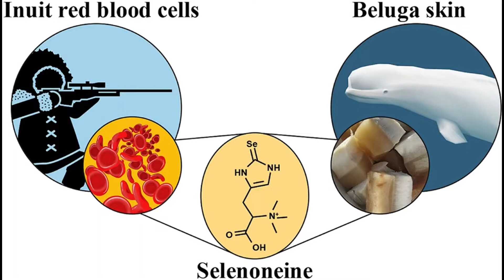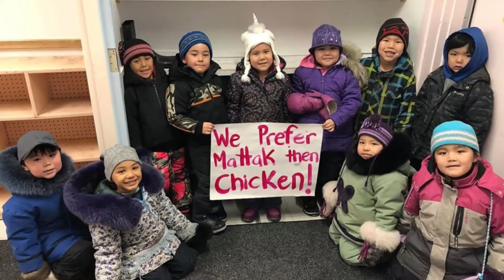The intriguing story of selenoneine - Episode 1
Originally discovered in tuna meat, selenoneine is an organic, selenium-containing compound. It is considered to be a powerful antioxidant, and several studies suggest that it could also help reduce the harmful health effects of mercury. While mercury exposure remains a topical issue in the North, our research group has discovered high levels of selenoneine in Inuit blood, especially among women, and in maqtaaq (beluga skin and blubber). Inuit hunters have speculated that selenoneine levels were higher in the whale’s tail, which is traditionally consumed by women. Our studies also show that selenoneine does not accumulate through the marine food web. In fact, only certain species of bacteria and fungi seem to be able to produce it. More studies are needed to better understand how selenoneine affects human health, the mechanisms involved, as well as its origin in the Arctic marine ecosystem.

Inuktitut script of the video:
ᑐᑭᓯᒍᒥᓇᕐᑐᓯᐊᖅ ᓯᓕᓄᓃᓐᒨᖓᔪᖅ, ᑕᑯᔭᑦᓴᓕᐊᖅ 1
ᑐᑭᓯᑎᑦᓯᒋᐊᖕᖓᐅᑎᒃ
- ᐅᓪᓛᑯᑦ, ᒥᐊᓚᓂ ᓕᒥᐊᖑᕗᖓ. ᐃᓚᒋᔭᐅᑦᓱᖓᓗ ᖃᐅᔨᓴᕐᑐᓄᑦ ᐃᒪᕐᐱᓕᕆᓂᕐᒨᖓᔪᓂᑦ, ᐊᕙᑎᑦᑎᓂ ᓱᒃᑯᓇᕐᑐᓕᕆᓂᕐᓅᖓᔪᓂᒃ, ᐃᓄᐃᓪᓗ ᖃᓄᐃᖕᖏᓯᐊᕐᓂᖏᓐᓅᖓᔪᓂᑦ, ᓚᕙᓪ ᐃᓕᓐᓂᐊᕕᕐᔪᐊᒥᒃ. ᐱᓇᓱᐊᖃᑎᒌᓲᖑᕗᒍᑦ ᓄᓇᓕᓐᓃᑐᓂᑦ ᓄᓇᓕᓕᒫᑎᒍᓗ ᑎᒥᐅᔪᓂᑦ ᓄᓇᕕᒻᒥ ᑐᑭᓯᑦᓯᐊᔫᒥᒍᒪᓂᑯᑦᑎᓄᑦ ᖃᓄᖅ ᐃᒪᕐᐱᒃ ᐱᑐᑦᓯᒪᓂᖃᕐᒪᖔᑕ ᐃᓄᑐᐃᓐᓀᑦ ᖃᓄᐃᖕᖏᓯᐊᕐᓂᖏᓄᑦ. ᐃᓚᖏᓐᓂ ᖃᐅᔨᓴᖃᑎᒋᓲᑦᑎᓂᑦ ᑕᑯᓯᒪᓕᕇᕐᖂᑐᓯ Brightᒨᖓᔪᓂᑦ ᐊᓯᖏᓐᓂᓗ ᐱᓇᓱᐊᒐᑦᓴᖑᕐᑕᐅᒪᔪᓂᑦ ᐃᓕᖓᔪᓂᑦ ᓱᒃᑯᓇᕐᑐᓄᑦ ᐊᒻᒪᓗ ᓂᕿᑦᓯᐊᔭᐅᔪᓂᓗ ᓀᐱᓲᑦᑎᓂ ᓂᕿᑐᐃᓐᓇᔭᓂᒃ, ᐃᓚᐅᑎᓪᓗᒍ ᓯᓕᓄᓃᓐ. .

1. ᑐᑭᓯᒍᒥᓇᕐᑐᓯᐊᖅ ᓯᓕᓄᓃᓐᒨᖓᔪᖅ
- ᓯᓕᓄᓃᓐ ᑕᒪᓀᑦᑐᑲᓪᓚᐅᓱᓂ ᓱᒃᑯᕇᒃᑯᑎᑦᓴᔭᐅᔪᖅ, ᖃᐅᔨᓴᕐᓯᒪᓂᒃᑯᓗ ᒨᑭᕆᐅᑉ ᓱᒃᑯᐃᑕᕐᓂᕆᓲᖏᓐᓂ ᐃᑲᓪᓚᑎᑦᓯᓚᕆᒍᓐᓇᕆᐊᖓᑦ. ᖃᐅᔨᓯᒪᓕᕐᑐᒍᑦ ᓯᓕᓄᓃᓐᕆᑦᑑᒪᕆᐅᒋᐊᖓᑦ ᕿᓚᓗᒐᐅᑉ ᒪᑦᑕᖏᓐᓂ. ᐃᓄᑐᐃᓐᓀᓗ ᐊᐅᖏᓐᓂ, ᐱᓗᐊᕐᑐᒥ ᐃᓄᑐᐃᓐᓀᑦ ᐊᕐᕋᖏᓐᓂ.
- ᐊᖑᕕᒐᒃᑯᑦ ᑲᑎᒪᓂᖃᕐᑎᓗᒋᑦ ᑕᓯᐅᔭᕐᒥ 2017ᒥ, ᐊᐱᕆᓐᓂᓚᐅᕐᓯᒪᒐᑦᑕ ᐃᓄᑐᐃᓐᓇᓂᒃ ᓱᒧᑦ ᐊᕐᓀᑦ ᓯᓕᓄᓃᓐᕆᑦᑑᓂᕐᓴᐅᓲᒍᒻᒪᖔᑕ. ᐃᓄᒻᒪᕆᒃ ᐅᖃᓕᓚᐅᕐᓯᒪᒻᒪᑦ ᐊᕐᓀᑦ ᒪᑦᑕᑐᕉᑕᕆᓲᐸᓘᒋᐊᖏᓐᓄᑦ ᐱᓗᐊᕐᑐᒥ ᐊᒥᕐᕈᖏᓐᓂ ᕿᓚᓗᒐᐅᑉ, ᓯᓕᓄᓃᓐᕆᓐᓂᓴᖃᑐᐃᓐᓇᒋᐊᓕᓐᓂᒃ.
- 2019ᒥ, ᓯᑕᒪᓂᒃ ᕿᓚᓗᒐᕐᓂᒃ ᖁᐊᕐᑕᒥ ᐱᓇᓱᐊᖃᑎᖃᕐᓱᑕ ᓄᓇᓕᓐᓂᒥᐅᓂᒃ, ᖃᐅᔨᓴᕐᑕᐅᒐᑦᓴᓂᒃ ᐱᓕᓕᓚᐅᕐᓯᒪᔪᒍᑦ.  ᖃᐅᔨᓴᕐᑕᕕᓂᕗᑦ ᓱᕐᖁᐃᒋᐊᖕᖓᓕᕐᓂᒪᑕ ᐃᓄᒻᒪᕆᒃ ᐊᖑᕕᒐᒃᑯᑦ ᑲᑎᒪᓂᖃᕐᑎᓗᒋᑦ ᐅᖃᓚᐅᕐᓯᒪᔭᖓᑦ ᓯᓕᓐᓂᒪᑦ!  ᒪᑦᑕᖓᑦ ᐊᒥᕐᕈᖓᓂ ᒪᕐᕈᕕᓪᓗᐊᑐᒥᒃ ᓯᓕᓄᓃᓐᕆᓐᓂᓴᐅᒪᑕ ᕿᓚᓗᒐᓕᒫᑉ ᒪᑦᑕᖃᕐᕕᓕᒫᖓᑕ ᓴᓂᐊᓂ!

2. ᖃᓄᒋᒃᑯᐊ ᕿᓚᓗᒉᑦ ᓯᓕᓄᓃᓐᑕᕐᑕᓲᑦ ᐊᕙᑎᑦᑎᓂ?
- ᓂᕐᔪᑏᑦ ---ᐅᕙᒍᑦ ᐃᓄᐃᑦ ᕿᓚᓗᒉᓪᓗ...ᐃᒻᒥᓂᕐᓱᓱᑕ ᓯᓕᓄᓃᓐᓕᐅᕐᑎᐅᖏᑦᑐᒍᑦ, ᑭᓯᐊᓂᓕ ᖁᐱᕐᕈᐊᕈᐃᑦ ᐃᒪᕐᒦᑐᑦ ᐃᕐᖃᒦᑦᑑᓘᓐᓃᑦ ᓯᓕᓄᓃᓐᓕᐅᓲᖑᒐᓗᐊᑦ.  ᑌᒣᒻᒪᑦ, ᑕᒃᑯᑎᒎᓇ ᐱᓇᓱᐊᒐᑦᓴᖑᕐᑕᐅᒪᔪᕐᑎᒍᑦ, ᖃᐅᔨᒍᒪᐅᑎᖃᕋᑦᑕ ᓱᒧᑦ ᕿᓚᓗᒉᑦ ᓯᓕᓄᓃᓐᕆᑦᑑᓴᕐᒪᖔᑕ, ᐱᓗᐊᕐᑐᒥ ᐊᒥᕐᕈᖓᓂ ᕿᓚᓗᒐᐅᑉ, ᖃᓄᕐᓗ ᕿᓚᓗᒉᑦ ᓯᓕᓄᓃᓐᑖᕐᑕᕙᒻᒪᖔᑕ.
- ᓯᕗᓪᓕᐹᕗᑦ ᖂᕐᒪᑦ ᓚᒍᑎᒋᒋᐊᖕᖓᑕᕗᑦ, ᓯᓕᓄᓃᓐ ᐱᓲᒍᒋᐊᖓᑦ ᓂᕆᔭᖏᓐᓂ ᕿᓚᓗᒉᑦ ᐃᒪᕐᐱᒥ.  ᐱᓗᐊᕐᑐᒥ ᐃᖃᓗᐃᑦ ᓯᓕᓄᓃᓐᕆᑦᑑᒐᓛᖕᖏᒪᑕ, ᐅᐱᓐᓇᕋᓂ ᐊᓯᖏᓐᓂ ᓴᐅᓂᓕᓐᓂ ᐊᕙᓗᓕᒫᒥᒍᑦ ᐆᒪᔪᓂᑦ ᐱᓲᒍᔪᕆᔭᕗᑦ.
- ᑐᖓᓕᑦᑕᕗᑦ ᖂᕐᒪᑦ ᓚᒍᑎᒋᑦᓱᒍ ᓯᓕᓄᓃᓐᓂᒃ ᓴᓇᓲᑦ ᖁᐱᕐᕈᐊᕈᐃᑦ ᐱᕉᓲᒍᒋᐊᖏᓐᓄᑦ ᕿᓚᓗᒐᐅᑉ ᐅᕕᓂᖓᓂ ᓲᕐᓗ ᒪᑦᑕᖓᓂ ᐊᐅᓚᕉᑕᕆᓂᖏᓐᓂ, ᓂᕆᓂᖏᓐᓂ, ᐅᕝᕙᓗᓐᓃᑦ ᐊᓯᐊᓂᒃ ᐅᕕᓂᑦᑖᕉᑕᕆᒐᓱᐊᕐᓂᖏᓐᓂᒃ.
- ᑐᑭᓯᒍᒪᓗᖂᒥᑦᓱᑕᓗ ᓯᓕᓄᓃᓐ ᐅᓄᕐᓂᖏᑦ ᓱᕐᕋᑕᐅᑕᕐᒪᖔᑕ ᐊᕐᓇᐅᓂᖓᓄᑦ, ᐊᖑᑎᐅᓂᖓᓄᑦ, ᐅᑭᐅᖃᕐᓂᖓᓄᑦ, ᐅᕝᕙᓘᓃᑦ ᐅᓄᕐᓂᕆᔭᖏᓐᓄᑦ ᕿᓚᓗᒉᑦ?  ᓱᕐᕋᑕᐅᑦᑕᐹᑦ ᐊᓯᑦᔨᑕᕐᓂᖓᓄᑦ ᐊᕙᑎᐅᑉ ᓲᕐᓗ ᐃᒪᕐᐱᐅᑉ ᓂᕈᒥᑦᓯᔫᒥᓯᒪᓕᕐᓂᖓᓄᑦ, ᑐᕓᕈᕐᔫᒥᓂᖓᓄᑦ, ᑯᑦᑕᓃᓪᓗ ᐊᓯᑦᔨᓯᒪᓕᕐᓂᖏᓐᓄᑦ?   ᐊᒥᓱᕋᑌᑦ ᐊᐱᕐᓲᑎᑦᓭᑦ, ᑭᐅᑦᔪᑎᖃᕋᑎᓱᓕᓗ!

3. ᐸᕐᓀᖃᑎᒌᓚᐅᕐᑖ ᖃᐅᔨᓴᖃᑎᒌᓪᓗᑕᓗ!
- ᖁᐊᕐᑕᒥ, ᕿᓚᓗᒉᑦ ᓂᕿᑐᐃᓐᓇᐅᓱᑎᒃ ᐱᒻᒪᕆᖁᑎᒋᔭᐅᓪᓚᕆᑉᐳᑦ, ᑲᑐᑦᔨᖃᑎᖃᕐᐸᓂᐅᓕᕐᓱᑕᓗ ᓄᓇᓕᒻᒥ ᓄᓇᕕᒻᒥᓗ ᑕᕆᐅᕐᒥᐅᑕᓕᕆᔨᒃᑯᓂᒃ ᑕᒪᑐᒥᖓ ᐱᓇᓱᐊᒐᑦᓴᖑᕐᑕᐅᒪᔪᒥᒃ ᐊᕐᕌᒍᓕᕐᑐᓂ ᐃᑭᑦᑐᓂ.  ᖃᐅᔨᓴᕐᕕᓴᕐᓯᐊᓚᕆᐊᓗᒃ ᓯᓕᓄᓃᓐᒥᒃ ᕿᓚᓗᒐᕐᓂᒃ ᐊᕐᖁᓵᓲᒍᓂᑯᖏᓐᓄᑦ ᓯᓈᒍᕐᓱᑎᒃ ᐃᒪᕐᐱᓗ ᓂᕆᒐᑦᓴᓯᐊᔮᓗᕆᑦᑑᒪᑦ ᐃᒪᕐᐱᒥᐅᓄᑦ.
- ᑐᓴᕋᑦᓴᓯᐊᕐᑕᖓᑦ ᑮᓇᐅᔭᕐᑖᓯᒪᓕᕋᑦᑕ ᑕᒪᑐᒥᖓ ᐱᓇᓱᐊᕈᑎᑦᓴᐅᒍᒫᕐᑐᓂᒃ ᑐᑭᓯᑦᔫᒥᓚᕿᓂᐊᓕᕋᑦᑕ ᓯᓕᓄᓃᓐᒥᒃ ! ᑐᓴᕐᕋᑦᓴᓯᐊᖕᖏᑐᕐᑕᖓᑦ, ᐊᕐᕌᓂᓂᒃ ᒪᑦᔨᒥᓂᑦ ᑎᑭᕐᖃᔦᒪᒐᑦᑕ ᖃᓂᒻᒪᓯᐅᓗᒻᒧᑦ…. ᖃᓄᕐᑑᖃᑎᖃᓚᕿᒍᒪᓕᕐᐳᒍᑦ ᐃᓕᑦᓯᓂᑦ…ᐊᒻᒪᓗ ᐱᓇᓱᑦᑎᑖᕐᓗᑕ ᖁᐊᕐᑕᒥᐅᓂᑦ.
- ᕿᓂᕋᑦᑕ ᐃᓄᓐᓂᑦ ᐃᓚᐅᒍᓐᓇᕋᔭᕐᑐᓂᑦ, ᐅᒃᑐᕋᐅᑎᒋᓗᒍ, ᖃᐅᔨᓴᕐᕕᖃᕐᓂᓂᑦ ᐅᕕᓗᕐᓂᒃ, ᐸᕐᓀᓂᐅᔪᓂᑦ ᓄᓇᒦᓐᓂᐅᒍᒫᕐᑐᓂᑦ, ᐃᓄᐃᑦ ᖃᐅᔨᒪᐅᓯᖏᓐᓂ ᐱᓪᓗᒋᑦ ᕿᓚᓗᒉᑦ, ᐅᕝᕙᓘᓐᓃᑦ ᐱᑐᑦᑎᓗᒋᑦ ᖃᐅᔨᓴᕐᑏᑦ ᓄᓇᓕᓐᓂᒥᐅᓂᑦ….ᐃᒻᒪᖄ ᐃᓱᒪᑦᓴᓯᐅᕈᑎᑦᓯᐊᖃᕐᒥᔪᑎᑦ?

4. ᓀᓈᕐᓗᒍ
- ᑖᓐᓇ ᐱᓇᓱᐊᒐᑦᓴᖑᕐᑕᐅᒪᔪᖅ ᐱᕕᖃᕐᑎᓯᓛᕐᓂᐊᒪᑦ ᐅᕙᑦᑎᓂᒃ ᑐᑭᓯᔫᒥᓂᕐᒧᑦ ᓇᓂ ᐱᓯᒪᓪᓚᕆᒻᒪᖔᑕ ᓯᓕᓄᓃᓐ.  ᓄᓇᓕᓐᓂᒥᐅᓂᑦ ᐃᓚᐅᓕᕐᑎᓯᓚᕿᒍᓐᓇᒪᑦ ᖃᐅᔨᓴᕐᓂᒧᑦ ᓲᕐᓗ ᓱᑯᐃᔦᓂᕐᒨᖓᔪᓂᑦ.  ᑐᑭᓯᔫᒥᓚᕿᑎᑦᓯᕋᔭᕐᓗᓂᓗ ᐅᕙᑦᑎᓂ ᐱᐅᔪᔭᐅᓂᕆᔭᖏᓐᓂ ᒣᑦᑌᑦ ᐱᓪᓗᒋᑦ ᐃᓄᑐᐃᓐᓀᑦ ᖃᓄᐃᖕᖏᓯᐊᕐᓂᕆᔭᖏᑦ! ᑕᒪᑐᒧᖓ ᐃᓚᐅᒍᒪᑦᓴᓂᕈᕕᑦ, ᐅᕙᑦᑎᓂ ᖃᓄᕐᑑᖃᑎᖃᕐᑌᓕᖕᖏᓯᐊᕐᑐᑎᑦ!
- ᐊᒻᒪᓗ ᑕᑯᓐᓇᑦᓴᓕᐅᕐᓯᒪᒋᐊᓪᓚᑕᑦᑎᓂ ᓂᕆᐅᓛᕐᐳᓯ ᑐᑭᓯᑎᑦᓯᓇᓱᐊᕐᑎᓗᑕ ᖃᓄᖅ ᓯᓕᓄᓃᓐ ᐃᓄᐃᑦ ᖃᓄᐃᖕᖏᓯᐊᕐᓂᕆᔭᖏᓐᓂ ᓱᕐᕃᓂᖃᓲᖑᒻᒪᖔᑕ!